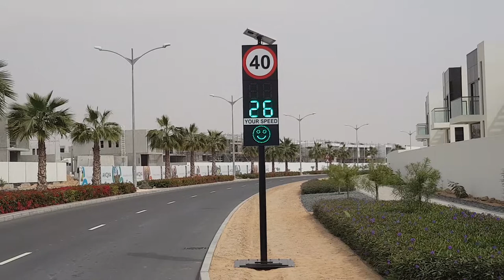MTP Your Speed Radar / MTP Your Speed Radar With Simple Emoji Face / MTP School Zoom Speed Sign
As above video, we can produce Solar Your Speed Radar Signs as customer requested design,

Solar Your Speed Radar signs bring traffic calming to areas where speeding is an issue.

LED radar speed signs made in 2 seven segment digit can set the limit speed number by software. It inform the driver limit speed:  show green number in limit speed and show red number out of limit speed.

  When the vehicle drive into the radar detection area (about 100 meter in the front of radar sign), the microwave radar will automatically detect the speed of the vehicle and the speed will be displayed in the sign(with Face Emoji or without Face Emoji) to remind the driver to reduce driving speed, which Effectively reduce the road traffic accidents caused by high speed driving.

  Speed feedback device has a significant eye-catching induction driving function, can significantly reduce traffic accidents, to achieve safety guidance specially on school zone area .

Solar Your Speed Radar Signs warn drivers that they are entering a speed zone or gone over the speed limit.

MTP POLAND is committed to providing earth-friendly technologies that reduce injuries and fatalities by alerting drivers to speed zones.

Component:

Speed limited sign (indicating the speed limit of the road section)
Such as “YOUR SPEED” and a dynamic LED (Conductor light emitting diode) display, shows the vehicle’s speed with Simple Emoji face display
Microwave radar test the speed
Solar power with solar power supply system